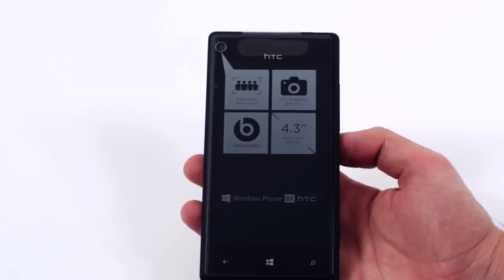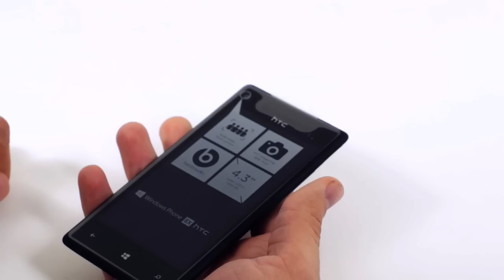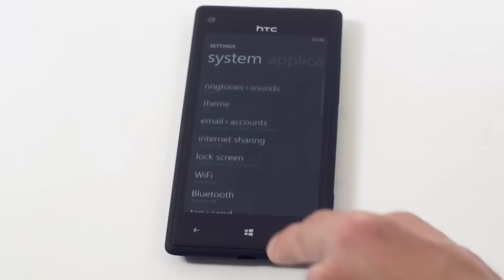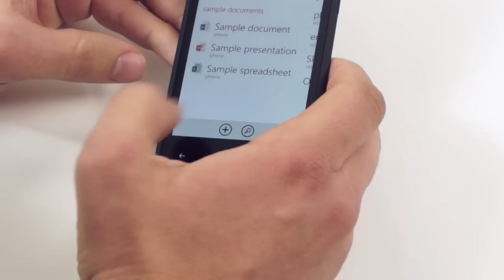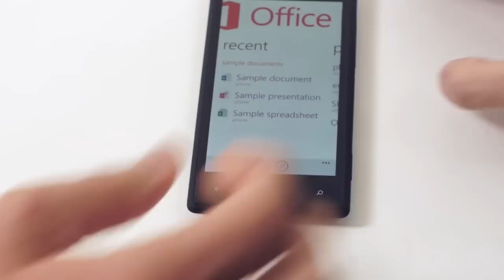Windows Phone 8x HTC unboxing - smarthpone.bg (Bulgarian HD version)